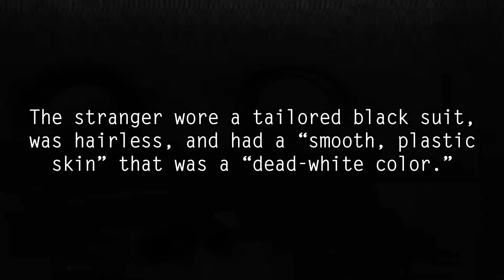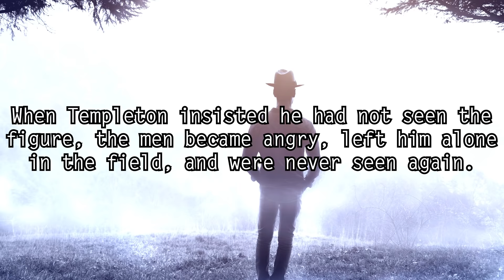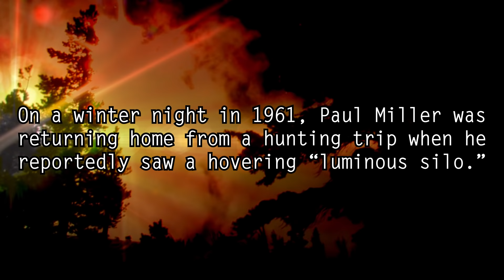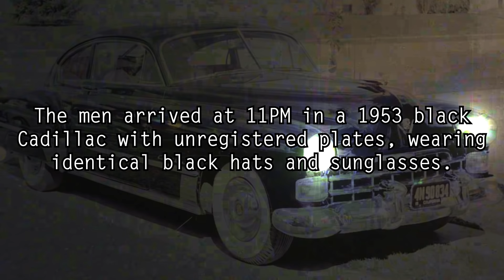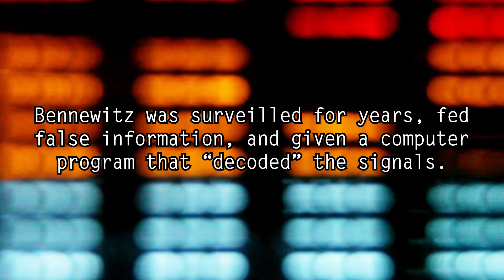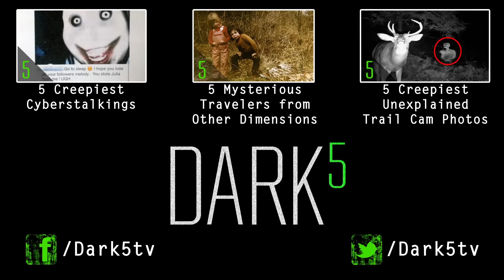5 Mysterious Sightings of Real Men in Black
Are they government agents or something more... alien? Often showing up after UFO sightings or extraterrestrial incidents, Dark5tv presents 5 real encounters with the Men in Black.